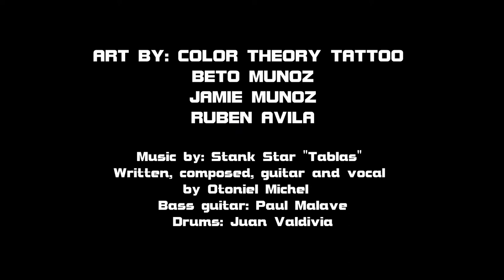Estrella Negra Mural Timelapse 2018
Time-lapse footage of Estrella Negras 10 year anniversary mural created by the talented creative minds at Color Theory Tattoo: Beto Muñoz, Jimmy Muñoz, and Ruben Avila.